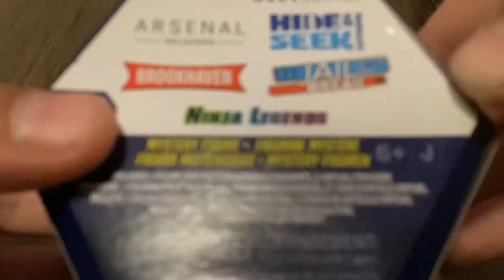Unboxing video games ep 1 (pt 1)